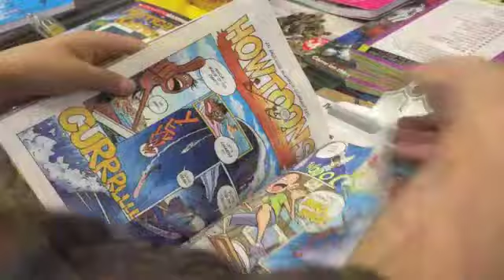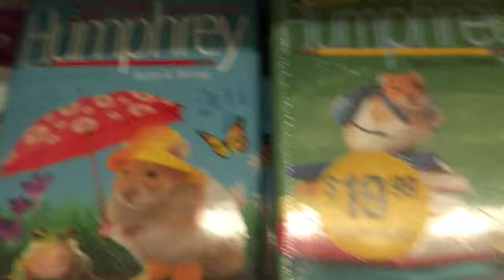Willow Lane Book Fair, Spring 2016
Lency Tankwa of the Willow Lane Newspaper Club video taped bookfair goings on. He wrote a report to accompany his footage.